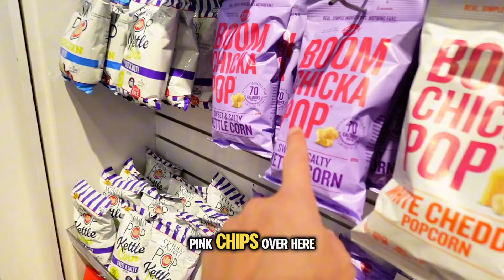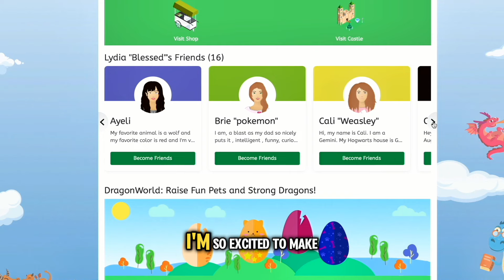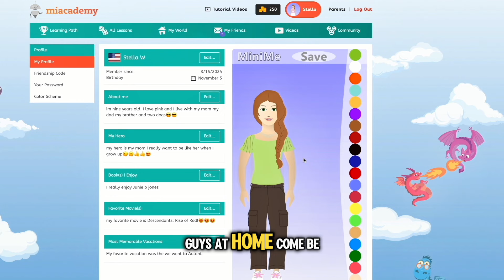FOOD in ONE COLOR Challenge!!!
Today we do "Food in One Color Challenge"!!!